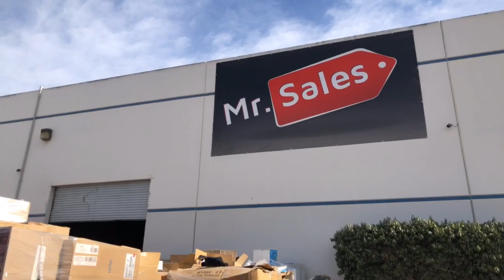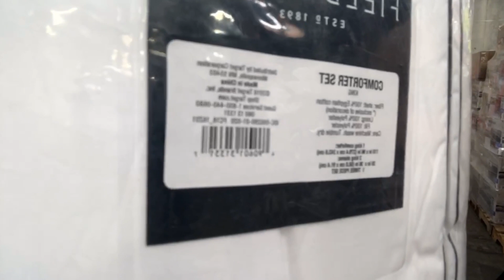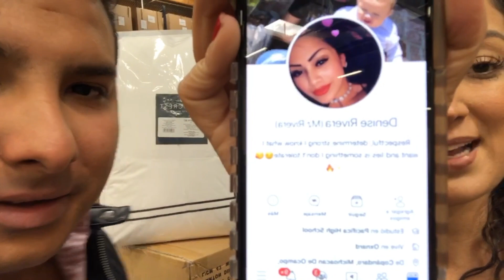Mercancía de Navidad por menos de $1 la pieza 🎄🤩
Hola amigos buenas noches, les comparto la continuacion de la subasta del dia martes donde se estaba rematando todo al mejor postor pero extremadamente economico!!
Si te gusto este video deja tu like y no se te olvide seguirme en Facebook e Instagram: Barbara Martinez Vlogs
Los quiero al infinito y mas alla..
Bodega: 1422 radar rd, san diego, Ca